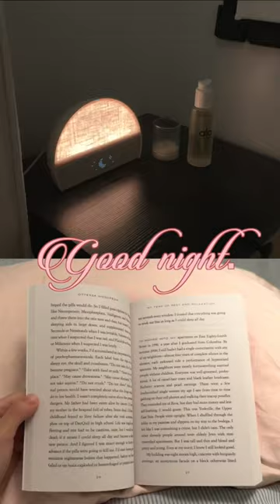PM skincare routine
products shown:
@sunduk_jeju cleansing balm
@rhode pineapple cleanser
@dermalogica powder exfoliant
@rhode glazing milk
@caudalie vinoperfect serum
@mixsoon_official soybean milk pad
@dermae bright eyes hydro gel patches
@muradskincare spot treatment
@tocobo_official lip mask